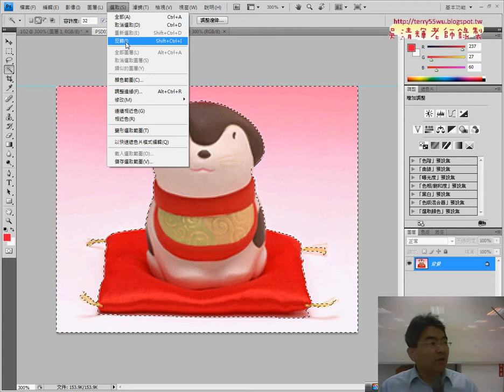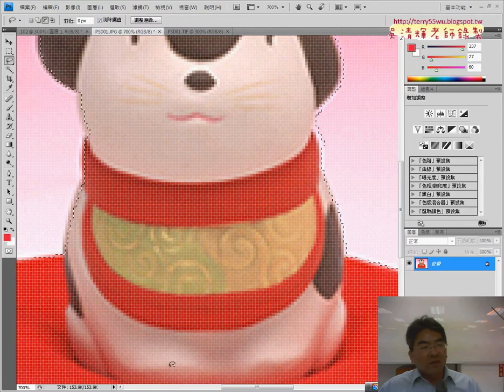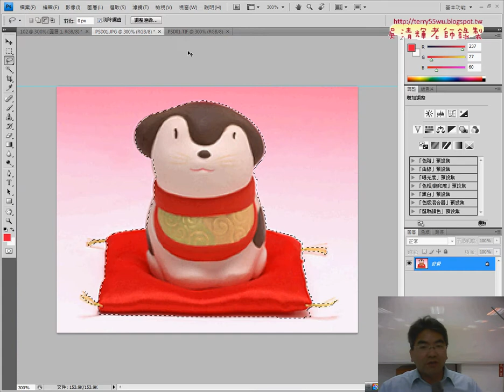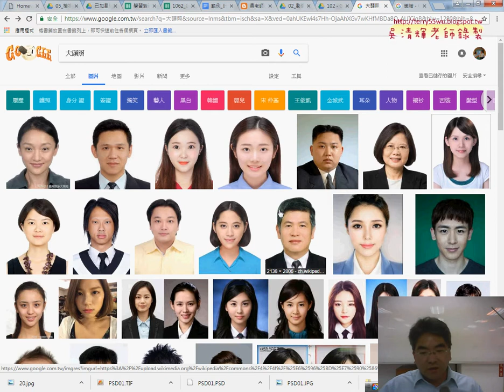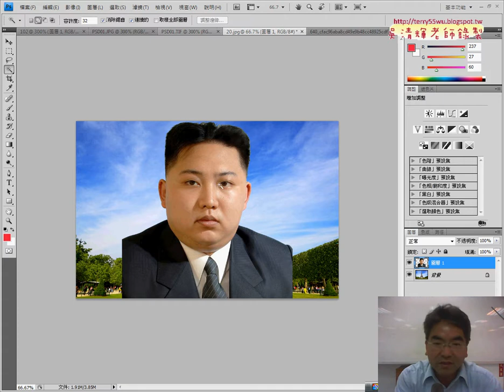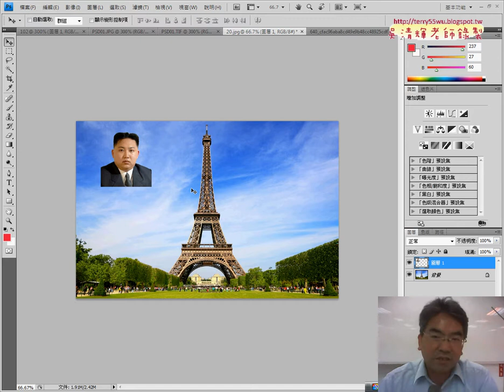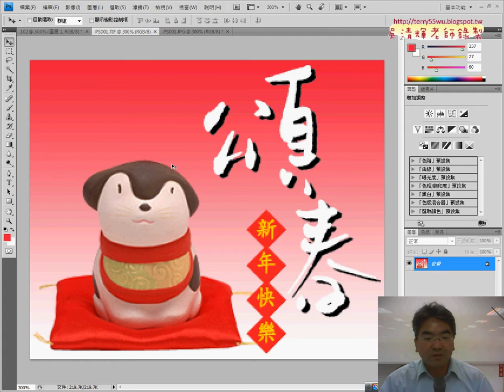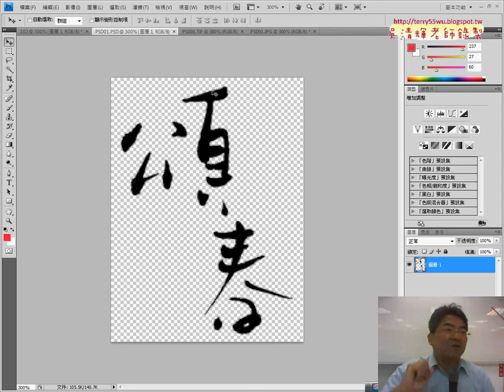03 合成照變化題與頌春說明